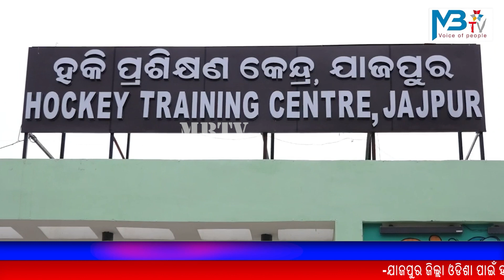ପୂର୍ବ ଓଡିଶାରେ ହକିର ହବ ପାଲଟିବ ଯାଜପୁର,ପ୍ରଶିକ୍ଷଣ କେନ୍ଦ୍ରରେ ତାଲିମ ଆରମ୍ଭ,କ୍ରୀଡାବିତଙ୍କ ମନରେ ଉତ୍ସାହ.@JAJPURHIGHLIGHTS